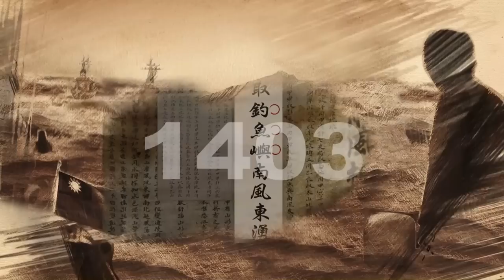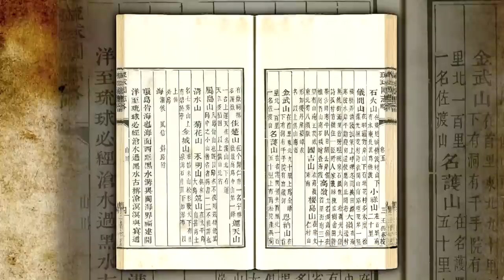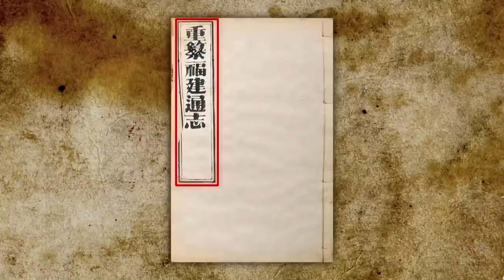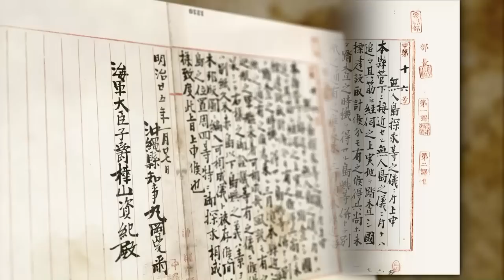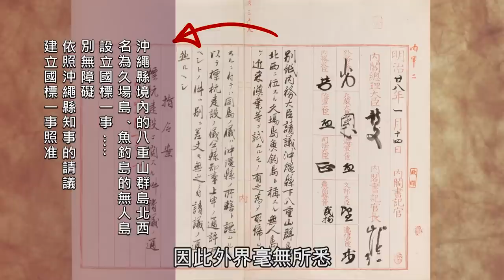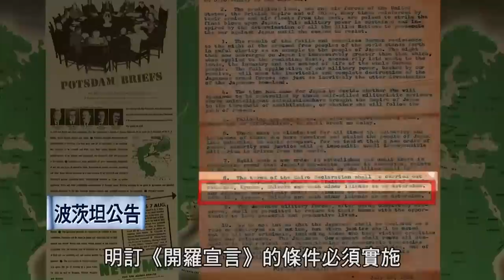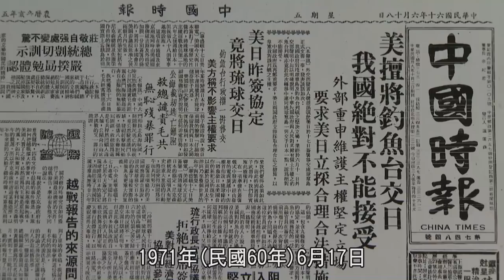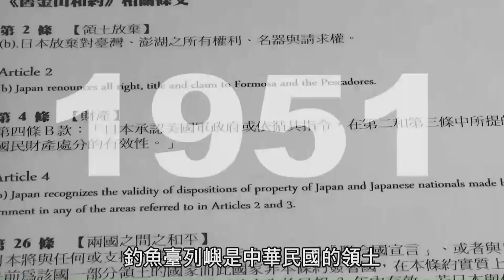我們的島嶼-釣魚臺列嶼(中文完整版)